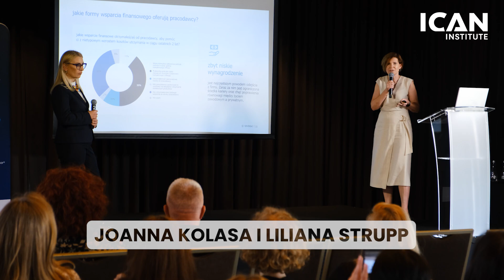[RELACJA] Trendy HR: Organizacja gotowa na przyszłość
📢 75% pracowników uważa, że sztuczna inteligencja poprawi ich wydajność i rozwój zawodowy!

💡 To jedna z wielu ciekawostek, które poznaliśmy podczas konferencji „TRENDY HR: "Organizacja gotowa na przyszłość - kompetencje jutra, AI i doświadczenia pracowników”, które odbyła się 18 czerwca w Airport Hotel Okęcie w Warszawie oraz online!

🎉 Wyjątkowa frekwencja i zaangażowanie uczestników, praktyczne studia przypadków i wskazówki od doświadczonych ekspertów, inspirujące prelekcje na temat AI, transformacji kultury organizacyjnej i kompetencji przyszłości – tak w skrócie można opisać wydarzenie, które okazało się wielkim sukcesem!

Swoją wiedzą i doświadczeniem podzielili się:
🔵 dr Witold Jankowski - prezes ICAN Institute
🔵 Piotr Kubisz - Product Manager / Solution Architect oraz Ireneusz Hołowacz - Dyrektor Centrum Rozwoju Aplikacji, SD Worx SAP Solutions Poland (d. Gavdi Polska)
🔵 Krzysztof Pająk - Research Scientist, eTutor dla firm
🔵 Łukasz Potrzebka - Head of Solutions, IT-Dev sp. z o.o.
🔵 Jacek Gwóźdź - konsultant biznesowy oraz coach
🔵 Krzysztof Borkowski - Business Development Manager oraz Radosław Choczaj - Business Development Manager, Clouds On Mars
🔵 Janusz Prendota - CEO oraz Jarosław Chybicki - Dyrektor Grupowe EAP, ICAS Poland
🔵 Łukasz Szymula - doświadczony lider i praktyk biznesu, trener biznesu, mentor i coach
🔵 Joanna Zwierzchowska- Kolasa - HR Consultancy Manager / Strategic Relationship Manager oraz Liliana Strupp - Dyrektor Legal & Public Affairs grupy spółek Randstad Polska

Podczas konferencji odbył się także specjalny warsztat dla uczestników pakietów PREMIUM i absolwentów ESP i ELP przygotowany przez Jacek Gwóźdź: „Transformacja kultury organizacyjnej: Budowanie synergii dla osiągnięcia strategicznych celów biznesowych”.

Nie mogłeś dołączyć do nas w tym terminie? 😔 Nic straconego! Nagranie z konferencji będzie wkrótce dostępne online. Zarejestruj się

Do zobaczenia na kolejnych wydarzeniach! 🎉